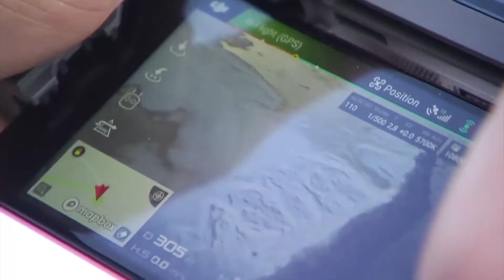ВКУРСЕСОБЫТИЙ 16 июля 2020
00:00
00:05 По населенным пунктам Ямала пройдет парусная экспедиция
01:26 В Салемале продолжается акция «Чум под ключ»
02:32 Моржи вернулись на побережье поселка Харасавей
03:28 Хозяин собаки,покусавшей ребёнка,выплатил взыскание согласно гражданского кодекса